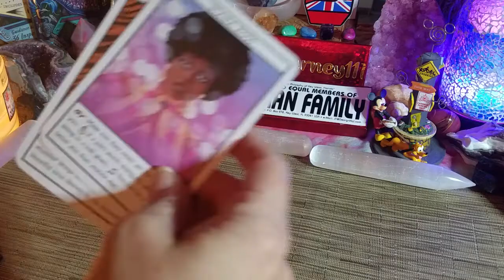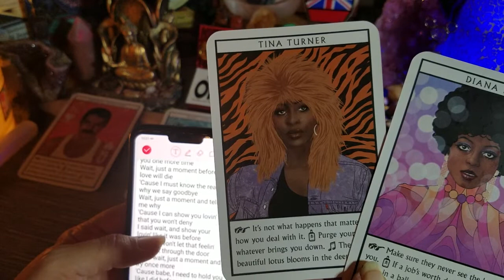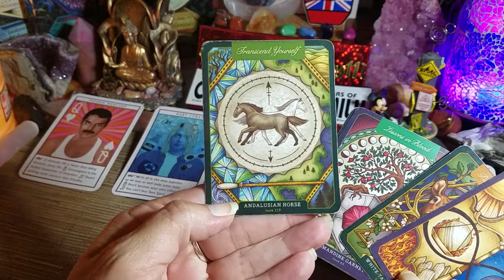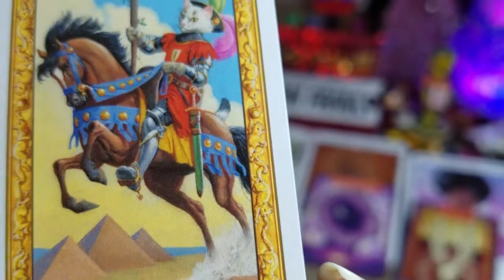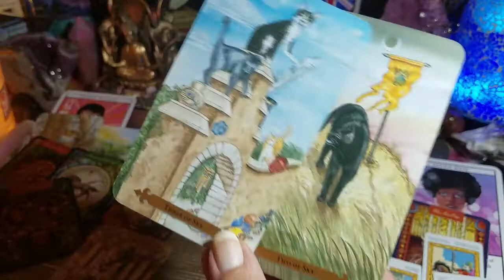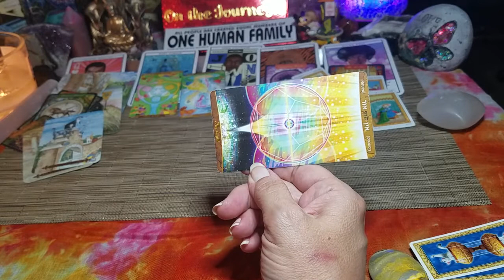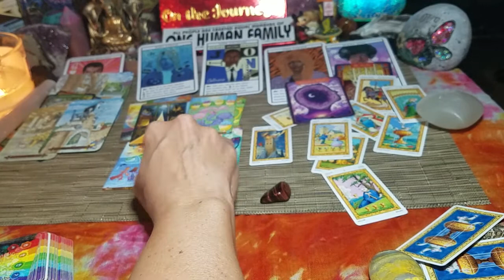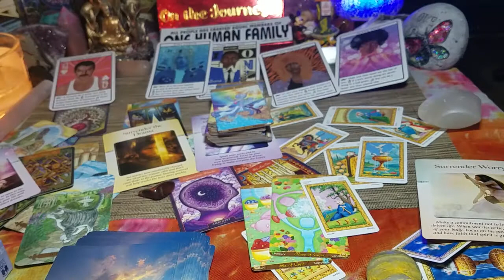Tarot Tunes 🎼 Wait 🎼 We are in it Together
This episode of Tarot Tunes is inspired by the song: "Wait" by White Lion.  This is a timeless intuitive tarot reading inspired by the song.

Decks:
Music Oracle
Tarot of White Cats
Mystical Cat Tarot
Patch Tarot
Power of Surrender

Wait Lyrics:
Wait, wait
I never had a chance to love you
Now I only want to say I love you one more time
Wait, just a moment before our love will die
'Cause I must know the reason why we say goodbye
Wait, just a moment and tell me why
'Cause I can show you lovin' that you won't deny
I said wait, and show your lovin' like it was before
'Cause I won't let that feelin' walk out through the door
I said wait, just a moment and try once more
'Cause babe, I need to hold you like I did before
So if you go away, I know that I will follow
'Cause there's a place inside my heart that tells me
Hold out, hold out, hold out, oh baby
Wait, wait
Wait, wait
If only our love could show you
Wait, wait
I never want to be without you
Wait, wait
No, I never had a chance to love you
Wait, wait
Wait, wait
Wait, wait
Wait, wait
Now I only want to say I love you
Baby, I'm begging you, baby
Source: LyricFind
Songwriters: Mike Tramp / Vito Bratta
Wait lyrics © Sony/ATV Music Publishing LLC, Warner Chappell Music, Inc, Universal Music Publishing Group

~~~Please note~~~
These are not personal readings and not all general energy messages will resonate or be directed to the purchaser of the content.  It is collective energy and as such, other people's story's enter into the messages.

Energy is influenced by your thoughts, feelings and choices, don't let a reader or the cards themselves to tell you what to do.  Readings offer a snap shot of past, present and/or future, influencing energies. Let your intuition, free will and choosing what is right for you, be your compass on this journey.

You are the navigator of your own life, not the Tarot cards.  Choose healthy.